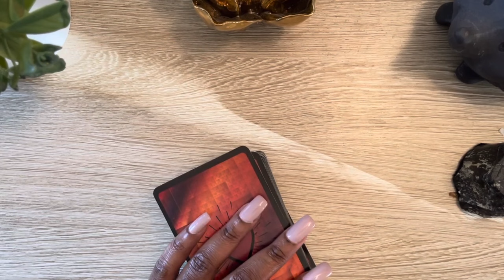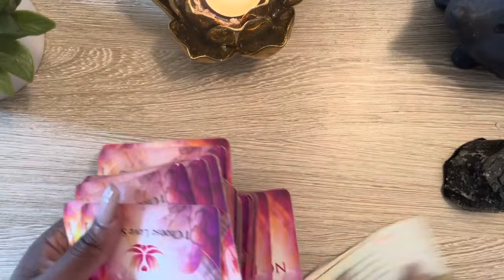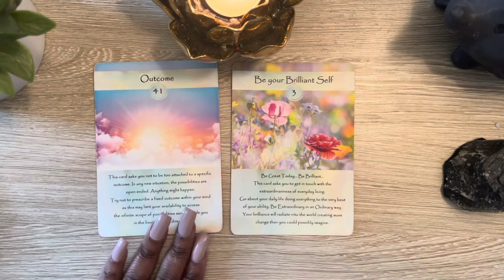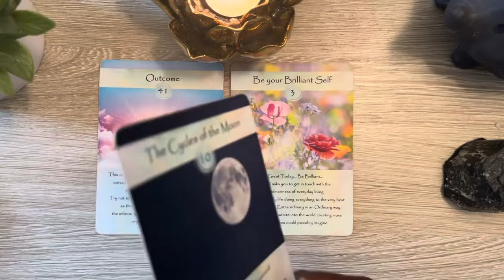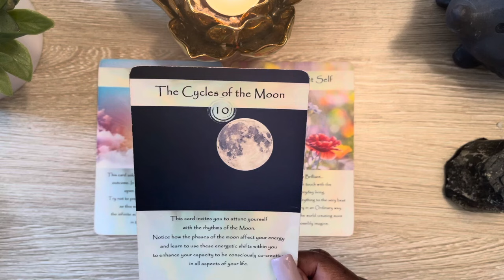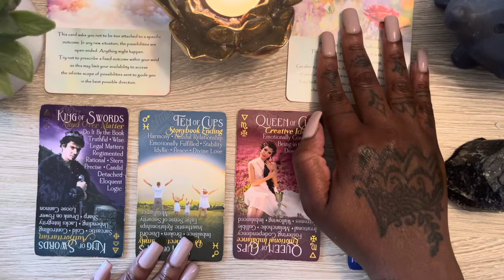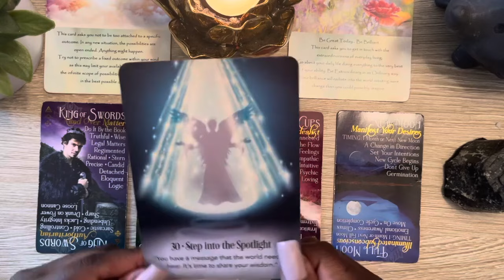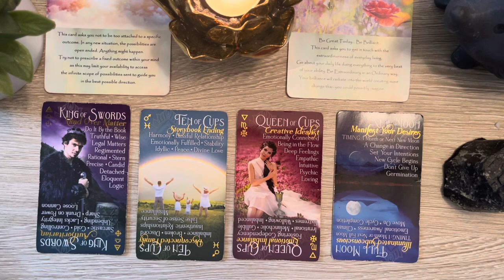AQUARIUS OMG HOW WILL THIS WORK OUT FOR YOU??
🎊 SPECIAL LOVE READING  🎊

$35 10-12 MIN. READING RECORDED READING ONLY